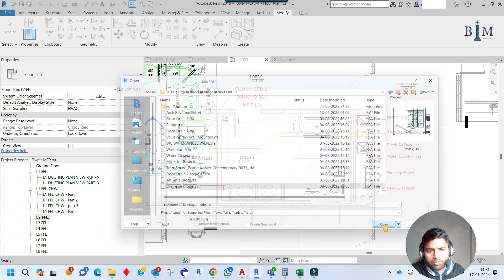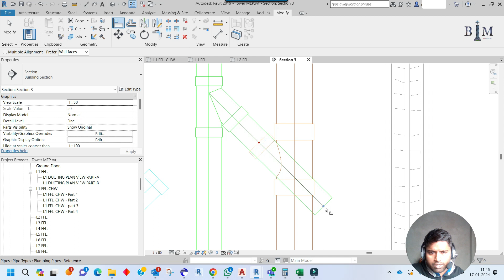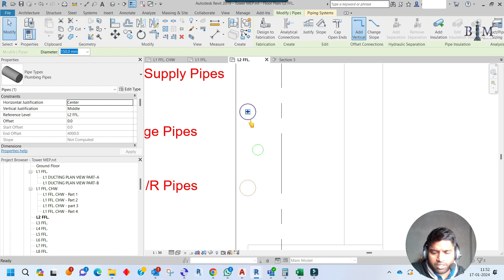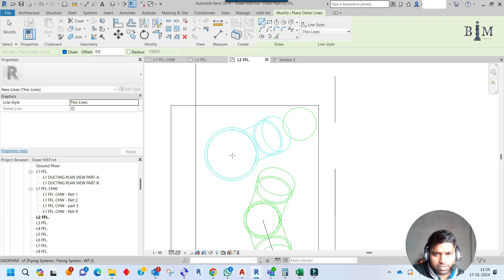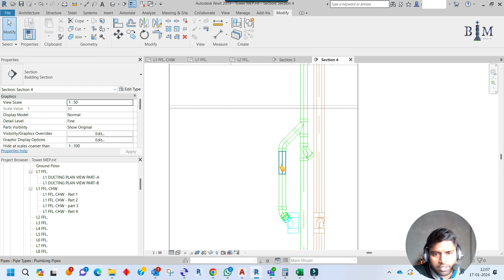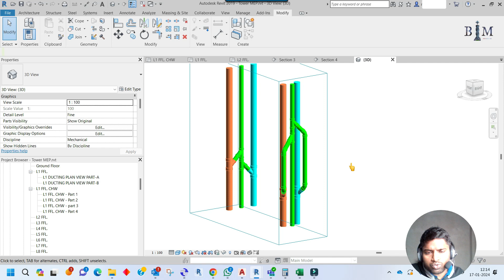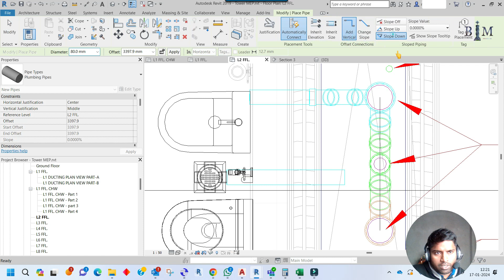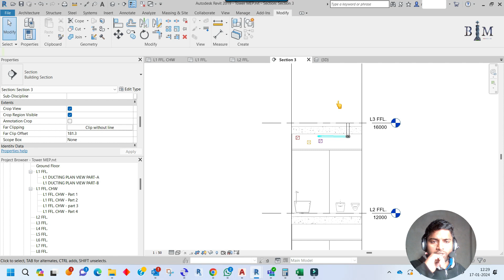Ep-90 # Bypass connection on Drainage Riser | How to model Drain Pipe | Part - 3 | Tower Drain Riser